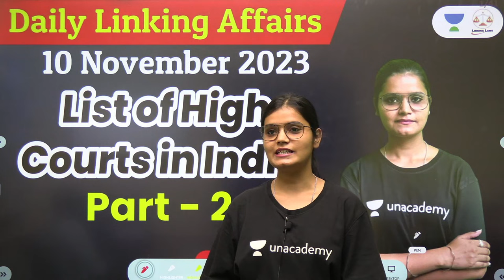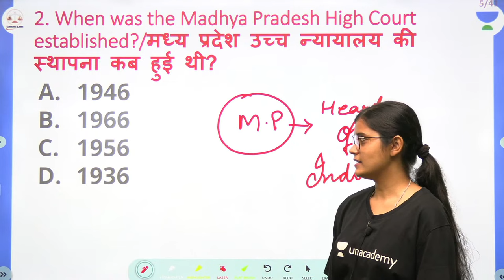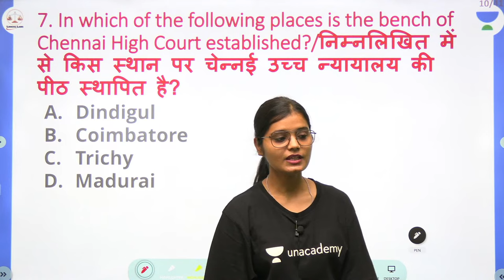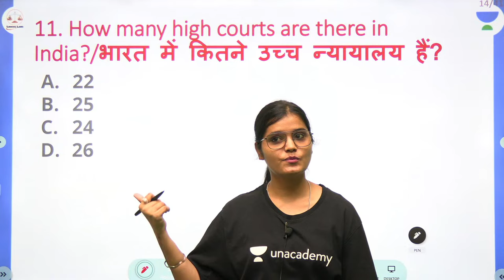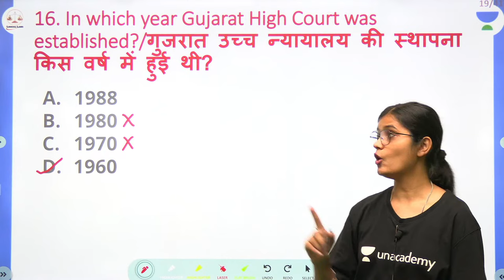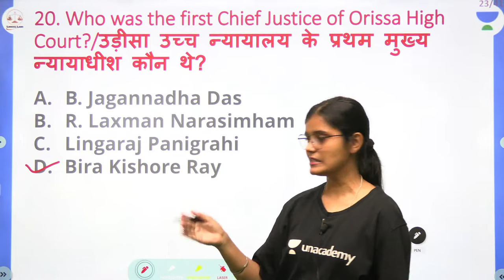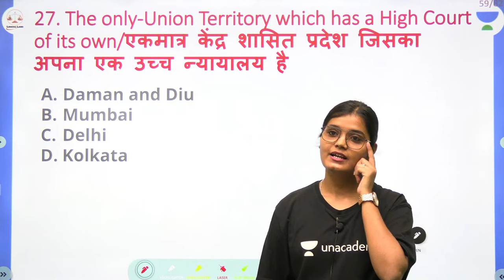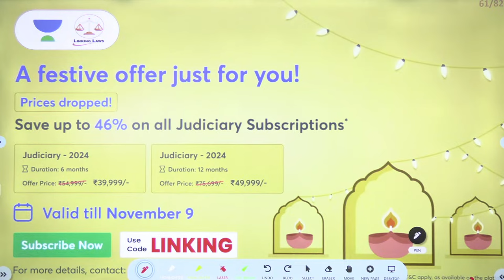Daily Linking Affairs | List of High Courts in India | Part - 2 | Shivani Dubey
Dive into the legal landscape with Shivani Dubey in today's Daily Linking Affairs! Uncover the comprehensive list of High Courts in India and stay ahead in your legal knowledge journey. Don't miss out on this insightful session!

LAST DAY OF THE OFFER !!

Learn from India's top Judicial services educators and ace the DJS prelims examination 🔥

This Deepawali, enlighten yourself with India's top educators and achieve your dream🥇.
As it is rightly said 'Knowledge is the light that will illuminate your journey📚👨🏻‍⚖️'
Do not miss the opportunity this festive season and get the best guidance from the most experienced faculty of our platform🔥!

Pave your path towards success today✨!
👉🏻Use code 'shivanidubey' to get the best price

Call Shivani Dubey's team on 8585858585 and take your Judiciary Exams Preparations to the next level.

➤ *Use Code ''shivanidubey'', Unlock FREE Special Classes on our platform, & also Get Exciting off on your Subscription today.

➤ About the Educator:  Experienced offline educator of GK/GS & CA. He will help you complete your Judiciary preparation.

You can enroll to Unacademy Subscription and get the following benefits:
1. Learn from your favourite teacher
2. Dedicated DOUBT sessions
3. One Subscription, Unlimited Access to Live Online Classes and Videos
4. Real-time interaction with best-in-class teachers
5. You can ask doubts in live online classes
6. Limited students in each Class
7. Download the videos & watch them offline